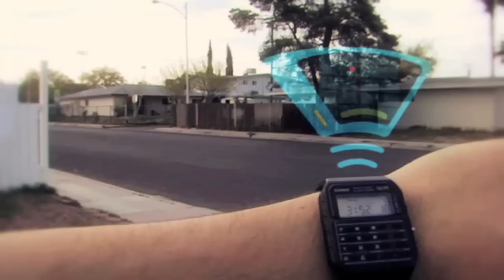Inter-dimensional travel exposed! Film Fights TV #2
On the run, with everywhere to hide. A short film by Dean Pizzoferrato.

You've seen "POV" in games like Halo and Call of Duty, movies like Doom, and just living your life! This week's episode pits two specially-created films shot in "point of view" perspective against each other, both starting with the line "Here's the plan."

Welcome to Film Fights TV! The new Indy Mogul show where we take two short films from the site Film Fights, and pit them against each other in a battle of epic proportions! Who decides the winner? Random people on the street and YOU, the voting public. We also get expert advice and tips from filmmakers, on how you can make your films better. Maybe in our next episode you'll be seeing your film on the show, too!

Call us!